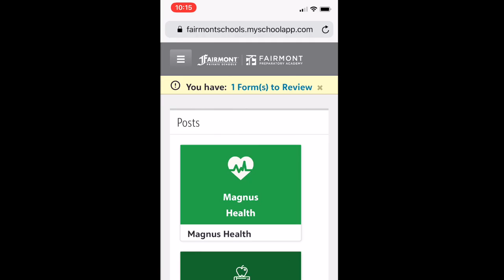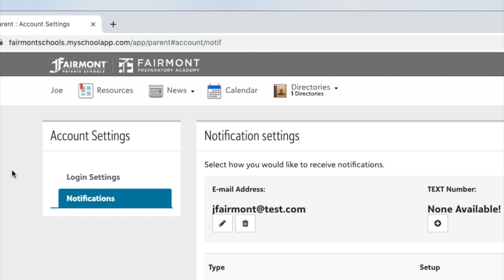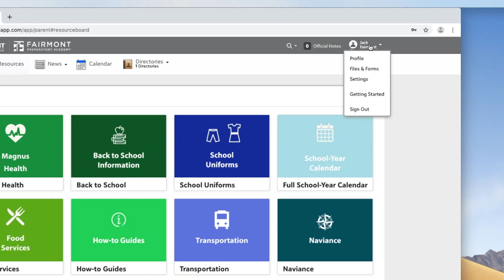Intro to My School App (Fairmont Private Schools)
My School App is an online and mobile portal from Blackbaud that enables parents and teachers at Fairmont Private Schools and Fairmont Preparatory Academy to access and update student information from anywhere.